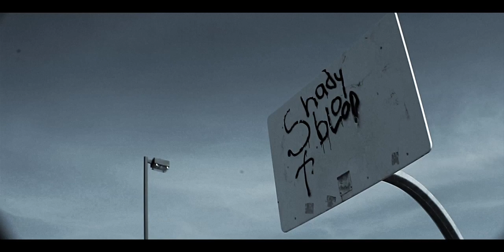Dash Jordan - Lamont Smith [Music Video]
Dash Jordan ( @DashJordan86 ) - Lamont Smith
prod. by @GolDen_CiLd313
directed by @SeanBabas

New E-Dash mixtape "The PrintOut", dropping 7-2-2013.